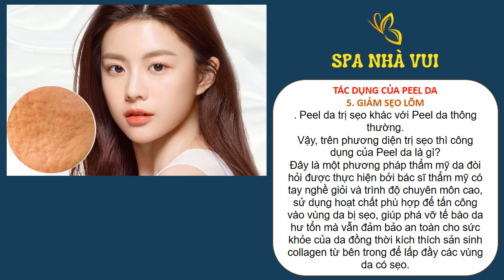Liệu trình peel da trị mụn